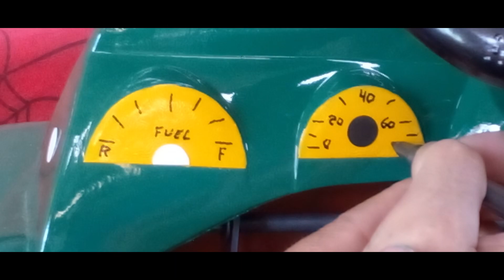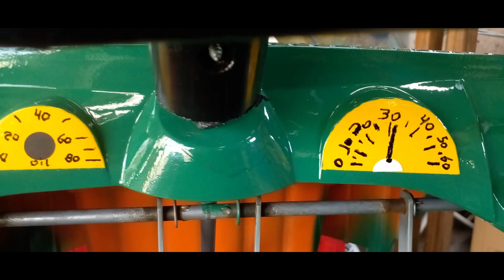Montagem - Reforma Jeep Bandeirante_Parte 8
Continuando com a série de vídeos sobre a reforma do Jeep Bandeirante.
Neste oitavo vídeo mostro o processo de montagem do Jeep.

Todas as sexta-feiras ás 16:00 sai um novo vídeo com suas etapas até o resultado final.
Acompanhe todas as etapas da reforma deste brinquedo que marcou uma geração!

Não se esqueça de dar um like já no começo do vídeo, se inscrever e compartilhar com as pessoas próximas.